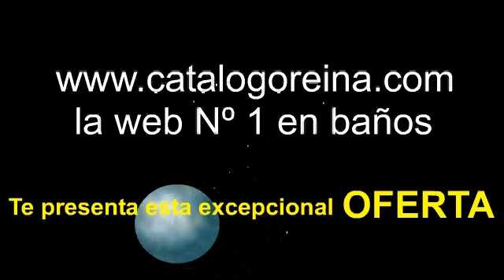Lavabos de diseño, lavabo Deianira